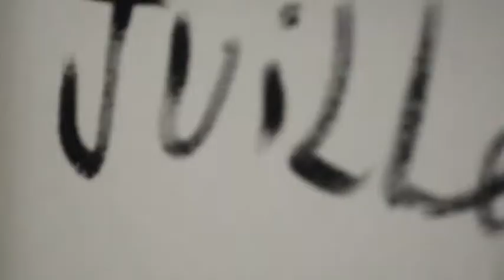ENTRETIEN // Corentin Canesson & Charlène Fustier // part.2/3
exposition // exhibition
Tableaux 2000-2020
Corentin Canesson
galerie Sator Komunuma
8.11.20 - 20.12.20